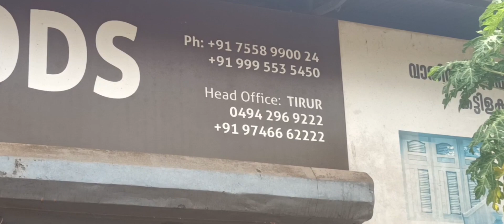2900 ന് വാതിൽ കട്ടില കിട്ടും @ishaqvlogs988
2900 ന് വാതിൽ കട്ടില കിട്ടും @ishaqvlogs988